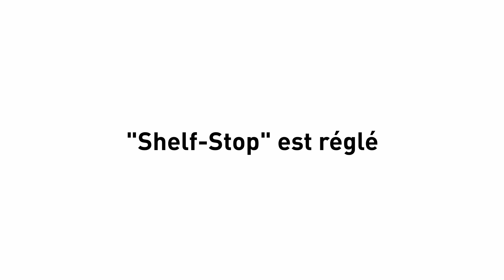Shelf Stop pour tables motorisées TALO.YOU et ACTIVE.T | Panneau de commande MONTEE-DESCENTE (FR)